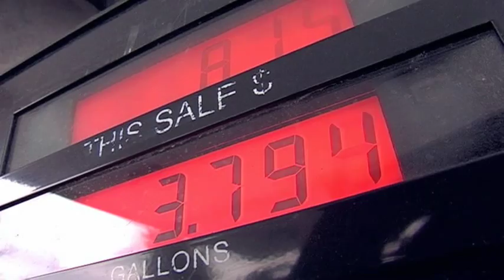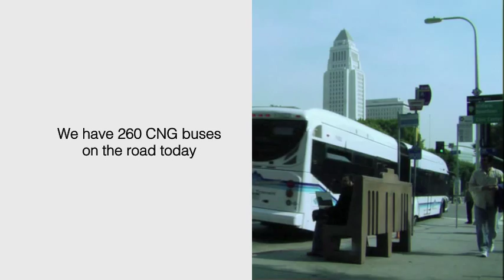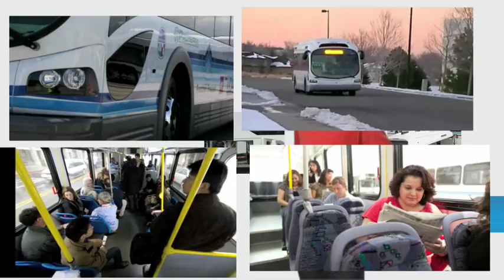Foothill Transit Ecoliner Preview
This is a preview video of the new Foothill Transit Ecoliner electric bus, debuting in 2010.